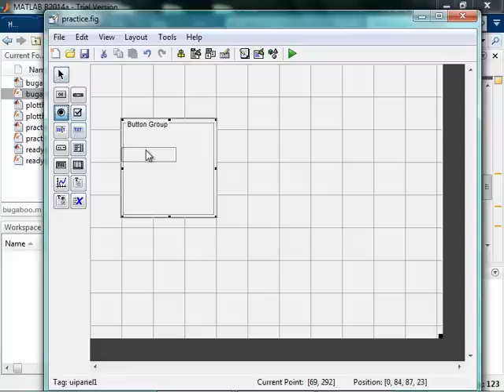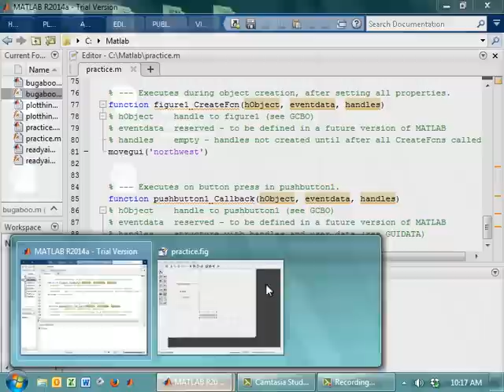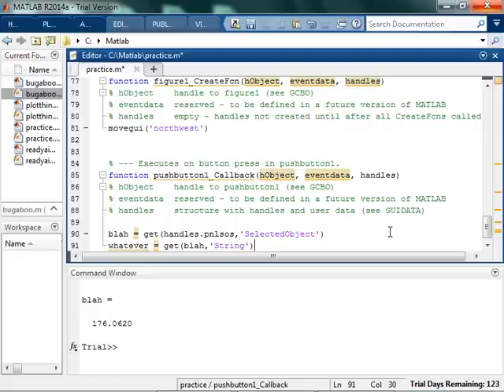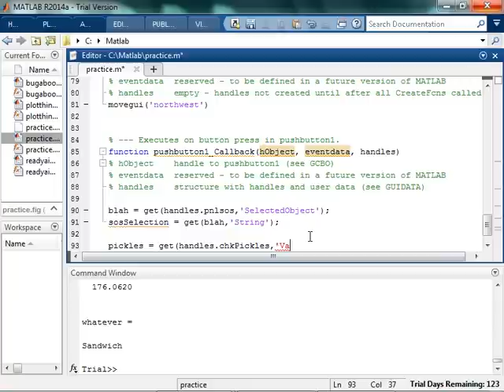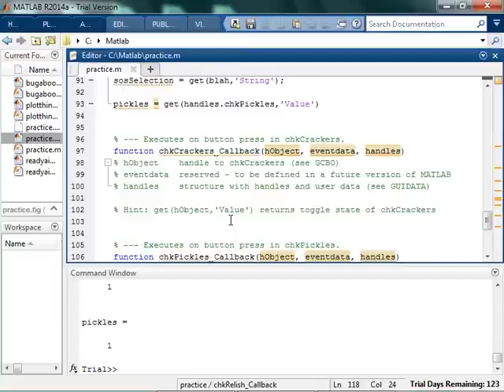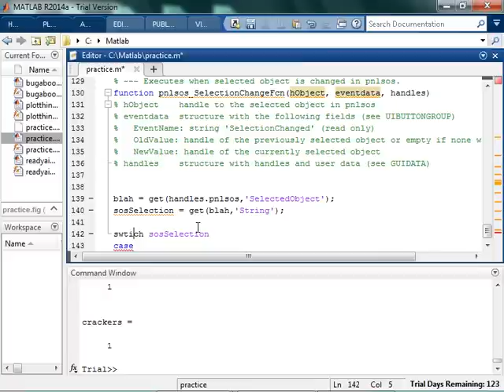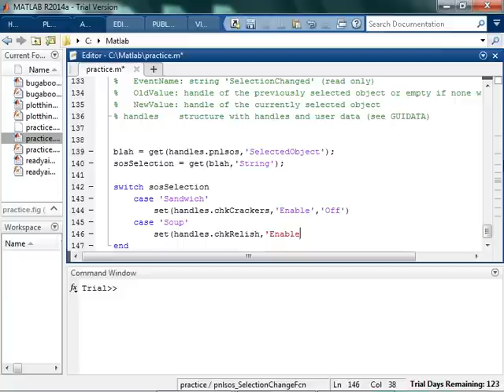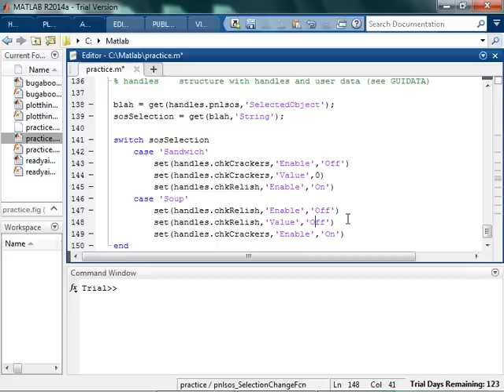Checkboxes and Radio Buttons in MATLAB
Using GUIDE to do some simple work with Checkboxes and Radio Buttons in MATLAB.